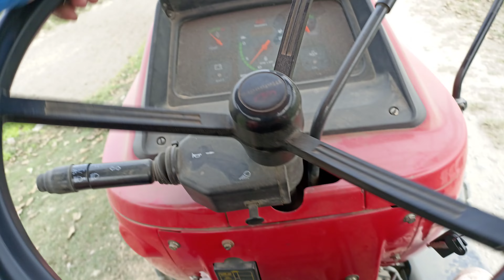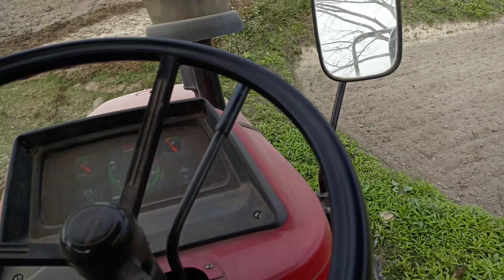mahindra tracktars riders one akeor ful rotarvetor video